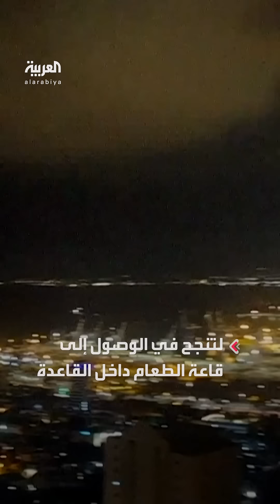رئيس الأركان الإسرائيلي وصفه بـ "الصعب".. إسرائيل تعلن النتائج الأولية للتحقيق في "هجوم بنيامينا"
إسرائيل تعلن النتائج الأولية للتحقيق في "هجوم بنيامينا".. الدفاعات الجوية رصدت "مسيرة حزب الله" قرب "نهاريا" لكنها فقدت أثرها بعد ذلك.. والعملية أسفرت عن مقتل 4 جنود إسرائيليين وإصابة 67 منهم 7 بحالة خطيرة
لمعرفة أحدث المستجدات.. عبر البث المباشر من هنا 👇
وبإمكانكم متابعة العربية على منصات التواصل